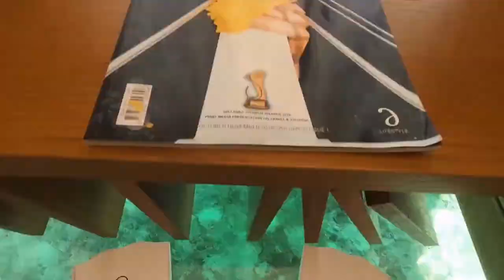Damaui & Comfy Sofa - Somebody To Me (feat Nasrene) - Play Music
Damaui & Comfy Sofa  - Somebody To Me (feat  Nasrene)